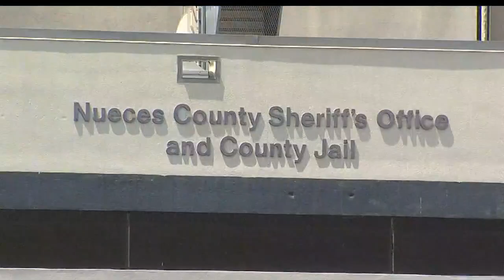Program helps control jail's overcrowding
Program helps control jail overcrowding